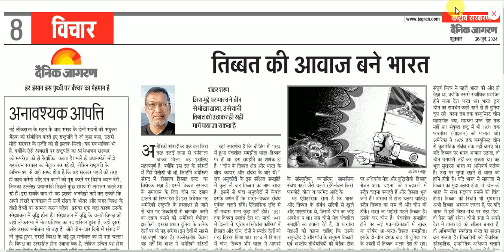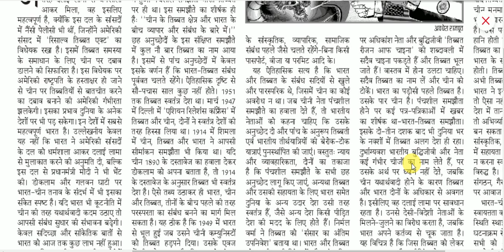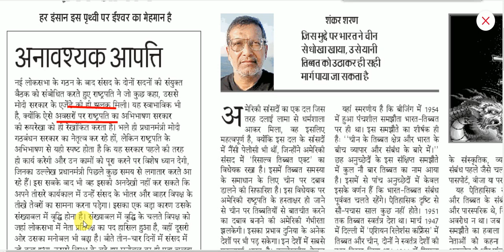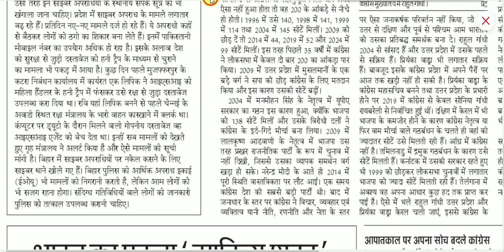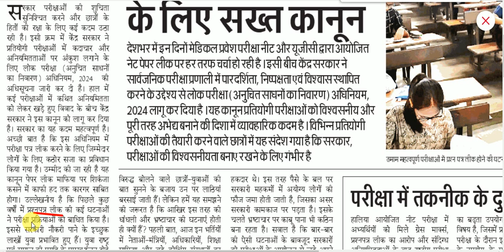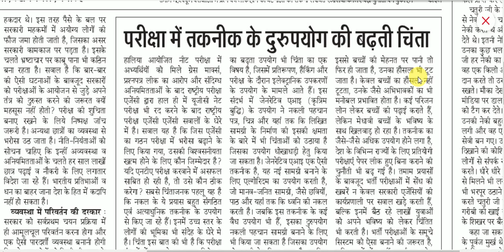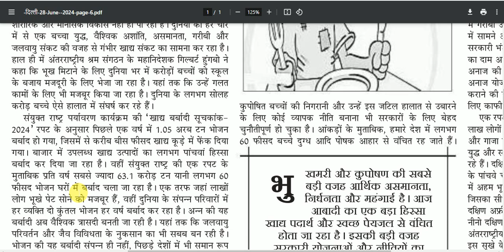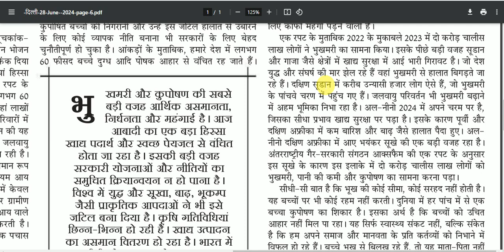28June 2024 | dainik jagran editorial analysis | daily editorial analysis | Editorial Discussion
28 June 2024 | dainik jagran editorial analysis | daily editorial analysis | Editorial Discussion
संपादकीय विश्लेषण
Editorial Discussion
the hindu editorial analysis upsc
the hindu editorial analysis vision ias
daily editorial analysis upsc
vision ias editorial
drishti ias editorial in hindi
What is editorial analysis?
How to read editorials for UPSC?
Why editorial is important in UPSC?
How to make notes of editorial for UPSC?
Editorial analysis upsc pdf
Editorial analysis upsc notes
Editorial analysis upsc questions
दैनिक जागरण संपादकीय विश्लेषण
परिणाम विश्लेषण
संपादकीय चर्चा
द हिंदू एडिटोरियल एनालिसिस यूपीएससी
द हिंदू एडिटोरियल एनालिसिस विज़न आईएएस
दैनिक संपादकीय विश्लेषण यूपीएससी
द हिंदू संपादकीय विश्लेषण आज
करंट अफेयर्स यूपीएससी
द हिंदू एडिटोरियल टुडे अखबार
विज़न आईएएस संपादकीय
दृष्टि आईएएस संपादकीय हिंदी में
संपादकीय विश्लेषण क्या है?
यूपीएससी के लिए संपादकीय कैसे पढ़ें?
यूपीएससी में संपादकीय क्यों महत्वपूर्ण है?
यूपीएससी के लिए संपादकीय के नोट्स कैसे बनाएं?
संपादकीय विश्लेषण यूपीएससी पीडीएफ
संपादकीय विश्लेषण यूपीएससी नोट्स
संपादकीय विश्लेषण यूपीएससी प्रश्न
Follow us on